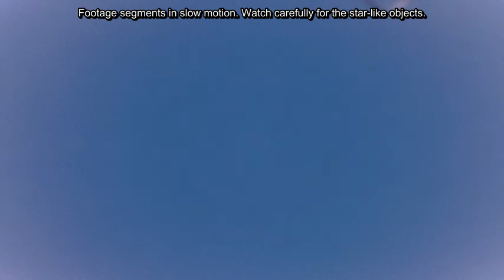Boomerang Anomaly with multiple secondary objects p1 05/15/17 4:35pm EST.